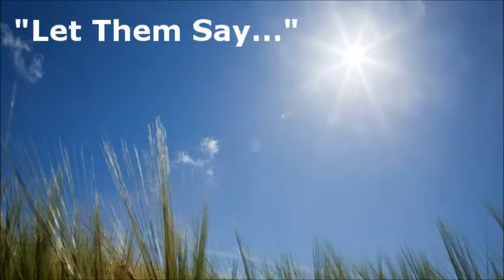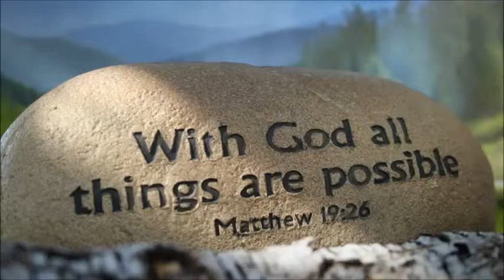HONEST JOURNEY NO APOLOGY PT 2 ~ by Zeph Daniel